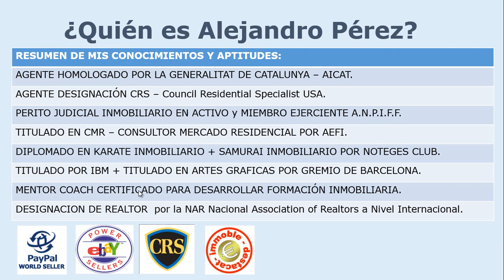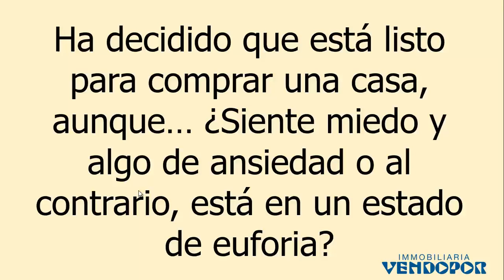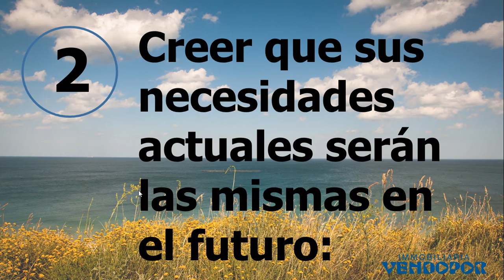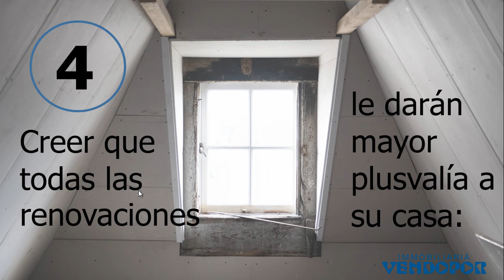4 trampas mentales que debes evitar al comprar una vivienda casa bienes raices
4 trampas mentales que debes evitar al comprar una vivienda

Has decidido que estás listo para comprar una casa, aunque ¿Sientes miedo y algo de ansiedad o al contrario, estás en un estado de euforia? Antes de poner tu firma en esa línea punteada, te recomendamos hacer una pausa para reflexionar y no caer en estas trampas mentales típicas de un comprador primerizo.

1. Asumir que comprar es mejor que arrendar: Visualiza el vídeo
2. Creer que tus necesidades actuales serán las mismas en el futuro.
3. El temor de pensar que los precios de casas subirán tanto que te imposibilitará comprar una.
4. Creer todas las renovaciones le darán mayor plusvalía a tu casa.

Resumen final:

Hay un montón de mitos y suposiciones sobre el mercado de la vivienda. No caigas en la trampa de pensar "los precios de la vivienda siempre subirán," o "todas renovaciones darán sus frutos”. Céntrate en la compra de una casa que cumpla con tus necesidades y deseos, tanto ahora como en el futuro a medio plazo.

Las personas solemos cambiar de lugar de residencia de 3 a 9 veces a lo largo de nuestra vida... ¡Aunque siempre hay personas que rompen la media!

¡Gracias por visualizar el vídeo y dar un Like!

Cuando le preguntan por una Agencia Inmobiliaria de Barcelona y que sean expertos en los Barrios de Nou Barris y Eixample de Barcelona en España ¿Tiene alguna en mente? ¿Quiere conocer la experiencia de algunos de nuestros clientes del Mundo? Somos expertos en gestionar todo tipo de propiedades en la ciudad de Barcelona (Spain) donde puede vivir con total tranquilidad y tenemos experiencia trabajando con personas del Mundo Entero con alto grado de satisfacción, de ahi nuestra formación continua obteniendo titulaciones y homologaciones siendo las principales el estar homologado por la Generalitat de Catalunya con AICAT nº 2887 Agencias Inmobiliarias de Catalunya + CRM Consultores en Mercados Residenciales + Spain Realtors + CRS Council Residential Specialist + Peritos Judiciales + Expertos en Garantias de Alquiler junto a nuestros servicios profesionales de Gestión de Patrimonios + Gestión de Comunidades + Servicios Técnicos + Servicios Juridicos + Gestión Integral de Arrendamientos + Gestión Integral de Comunidades Vecinales + Tasaciones de Propiedades + Certificados Energéticos + Cedulas de Habitabilidad + Periciales Judiciales + Gestión de Herencias + Servicio de Albacea Testamentario + Gestión Hipotecas Inversas + Home Staging y cualquier servicio relacionados con bienes inmuebles... ¡Estamos a su disposición para lo que precise tanto en Nou Barris de Barcelona como en el Eixample de Barcelona entre otros barrios de la ciudad de Barcelona en España (Spain) Teléfonos 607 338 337 + 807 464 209 también por nuestra web ¿Quiere Vivir en Barcelona? ¿Busca Vivienda en Arrendamiento en Nou Barris de Barcelona? ¿Quiere Comprar Casas o Pisos en Barcelona (Spain)? ¡Nosotros le ayudaremos con todas las Garantias!